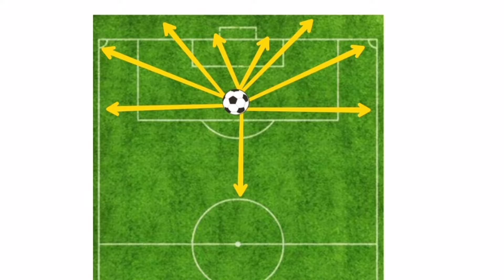How to do Long celebrations in pes mobile 2021|pes malayalam|drivingcelebration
pes mobile all celebrations
how to do long celebratiins in pes
pes celebrations list
celebration trick
how to do verity celebrations in pes
car driving celebration
corner flag celebration
dancing celebration pes
boot polishing celebration
quick celebrations
pes celebrations list
celebration trick
car driving celebration
corner flag celebration
dancing celebration pes
boot polishing celebration
quick celebrations
pes celebrations list
celebration trick
car driving celebration
corner flag celebration
dancing celebration pes
boot polishing celebration
quick celebrations